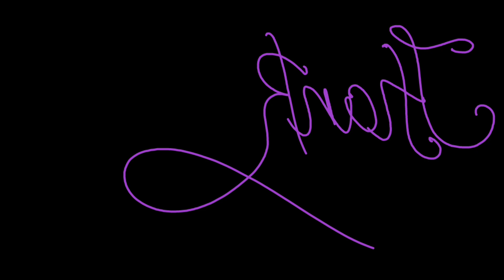My Unique Ambidextrous Artist Card Series. Psalme III Verse 7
This series of cards continues its journey through 1611 Edition, King James Version.  The Booke of Pfalmes. This is Series III and I have given these cards their unique scheme.
I am learning in progress and hope to give you viewing pleasure not seen before.

Please keep an open mind when viewing these videos. This content is dedicated to Jesus and Christian words God, Jesus and Holy Spirit are mentioned throughout. Thank you for understanding.
Please adjust headset for sound.

A.R.Kino